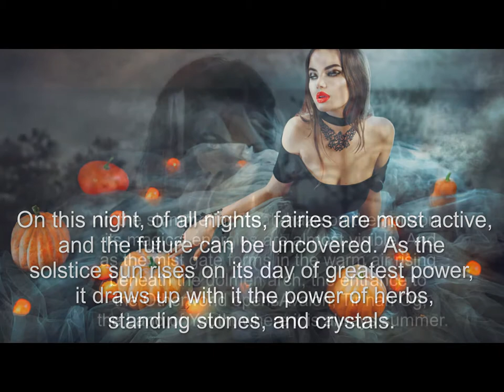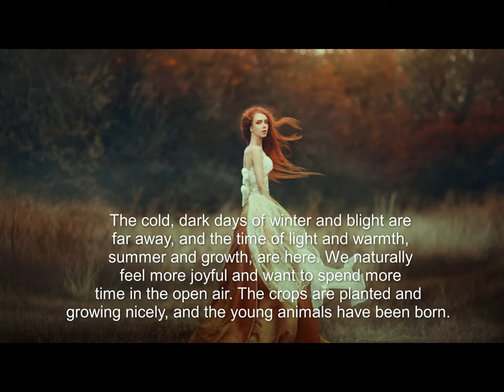Midsummer - A Look at the Solstice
The Summer Solstice - a brief overview of some of its history.